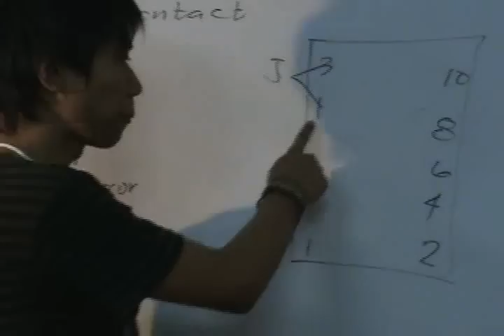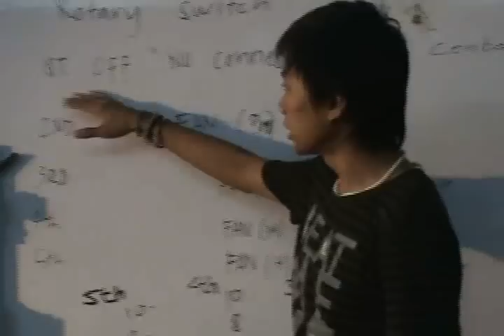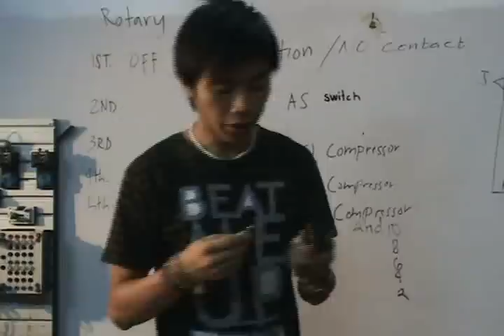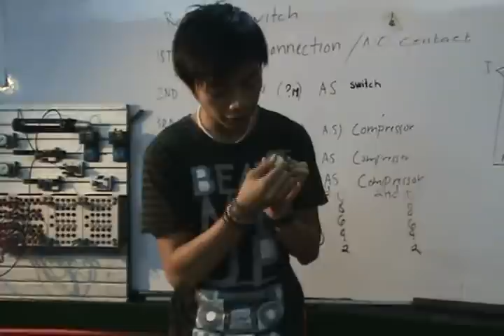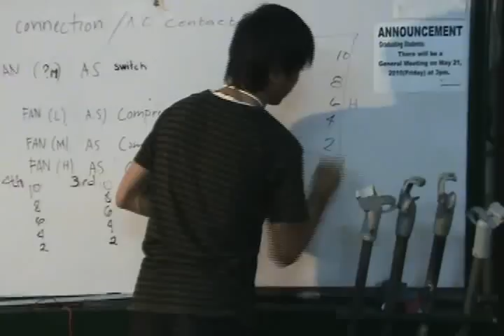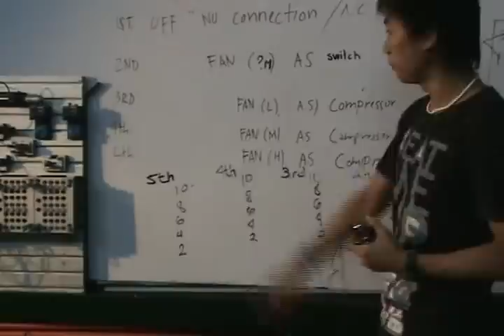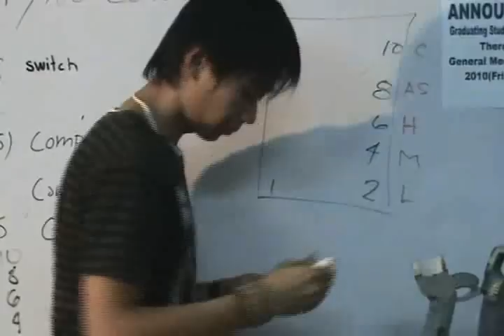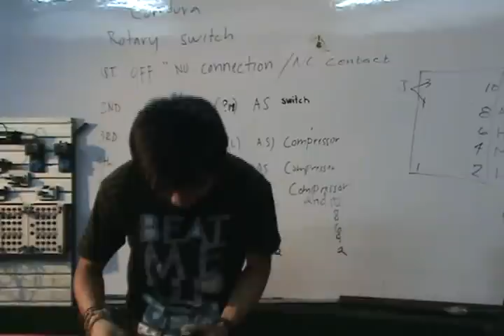joriksgreg27 #4 Window Type Air conditioner Rotary Switch Identification